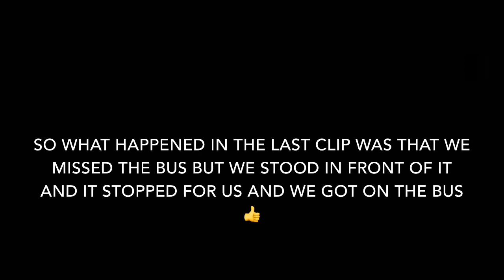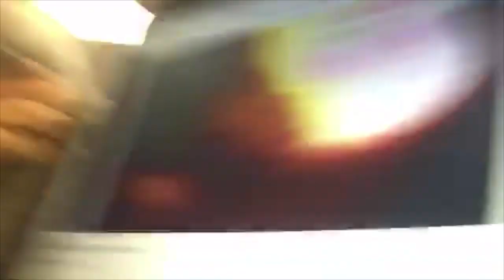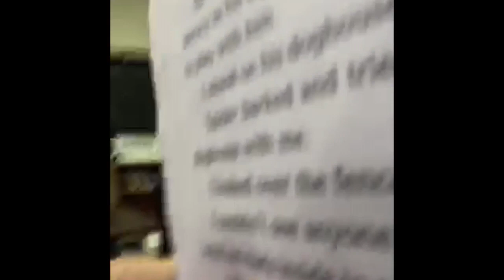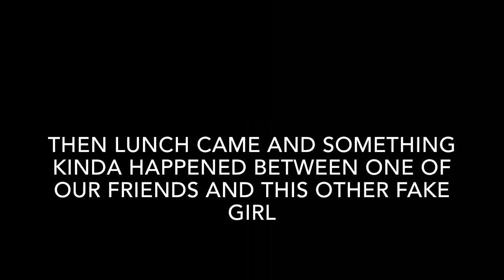WE MISSED THE BUS!!!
Thanks for whatching, hope you enjoyed!